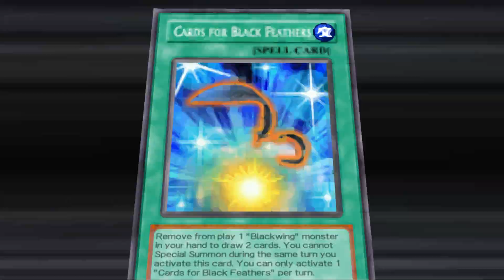Let's Play Yu-Gi-Oh! Tag Force 5 (Part 2) - The Jack Atlas Motivator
Crow 1 & Carly 1

We're off to the races with Tag Force 5!

So story progression in this game isn't so much "story progression" as much as you play you 4 scenario chapters for each character, that more or less mirror what they were doing in the show at this time leading up to the Grand Prix. On the one hand, that might seem daunting, given how that means we need to go through 21 characters' modes, but that's what I meant when I said this would indeed be a longer project.

Plus if I do it right, we should be able to charge through most of these with no issue.

Anyway, we somehow ended up with Crow and Carly as our first characters! Crow is easy to synergies with given Blackwings and all. Carly not so much because her Field Spell can complicate your normal summons and I don't have anything made for Fortune Ladies yet.